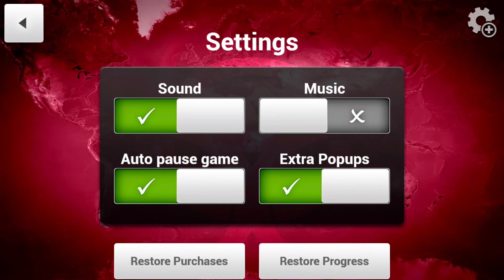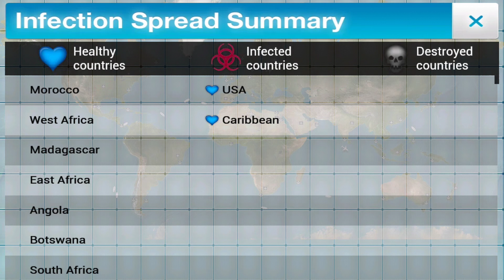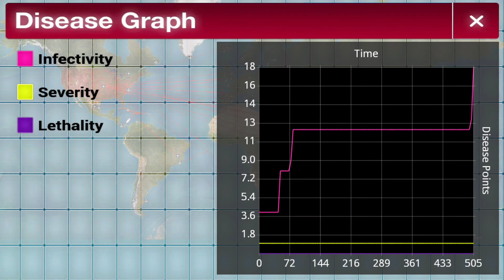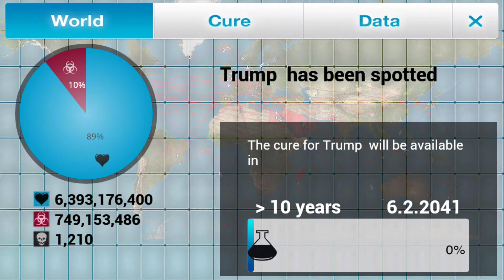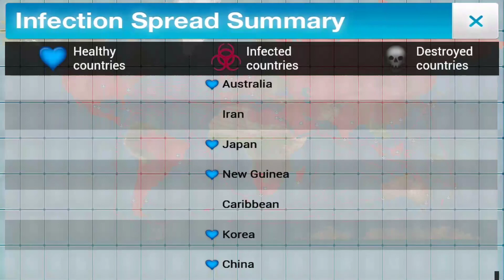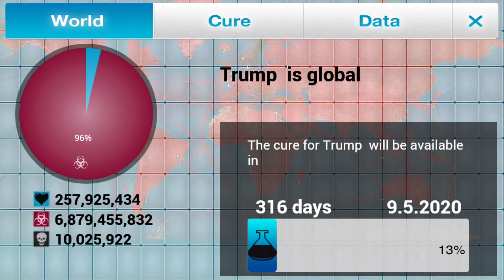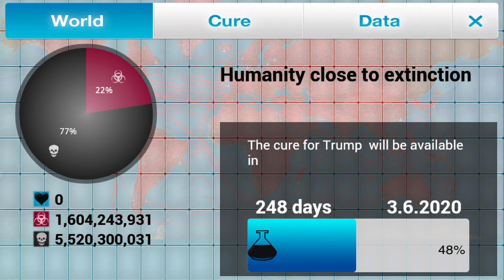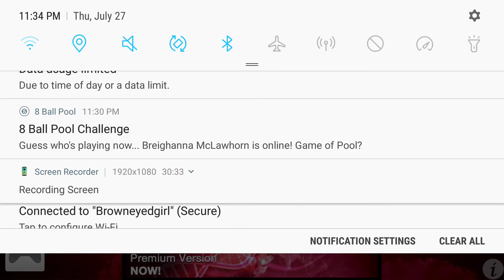Plague The Game: Trump destroys the world . Ep 1 bacteria